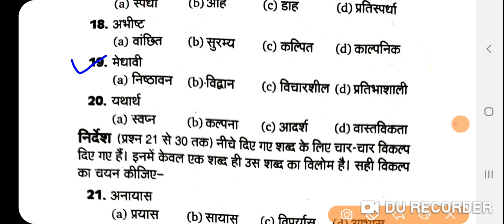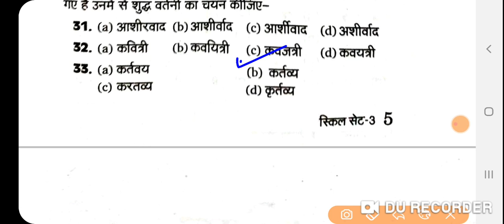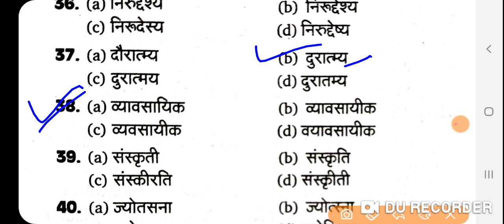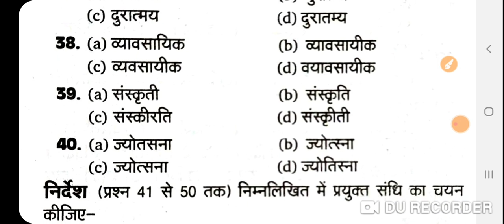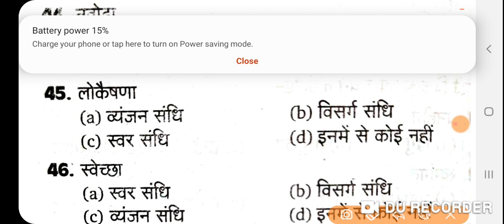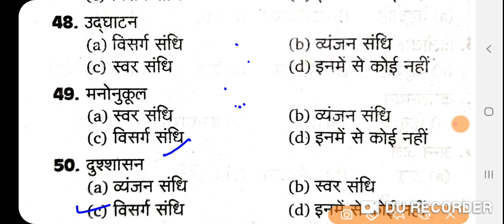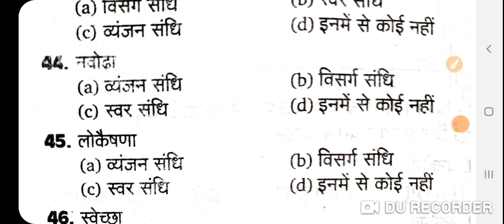Bihar forester Exam 16 December हिंदी का शानदार प्रैक्टिस सेट 50 प्रश्न वनपाल भर्ती परीक्षा 2020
bihar forester  biology  questions
bihar forester  practice  set biology
100 biology  gk forester ke liye

bihar forester exam 2020hindi practice  set
Bihar constable  driver exam 2021 hindi practice  set Bihar Police  ka hindi  practice  set
previous  year bihar police  hindi questions  answer  forester  exam 2020

बिहार वनपाल भर्ती परीक्षा 2020 हिंदी का प्रैक्टिस सेट
बिहार पुलिस ड्राइवर परीक्षा 2021 हिंदी मॉडल प्रैक्टिस सेट
फॉरेस्टर एग्जाम 2020 हिंदी मॉडल प्रैक्टिस सेट
बिहार पुलिस का मॉडल प्रैक्टिस सेट हिंदी
महत्वपूर्ण हिंदी का प्रैक्टिस सेट बिहार पुलिस बिहार पुलिस ड्राइवर के लिए
50 प्रश्नों का प्रैक्टिस सेट हिंदी का
सबसे ज्यादा महत्वपूर्ण प्रैक्टिस सेट हिंदी का
50 महत्वपूर्ण हिंदी का प्रश्न उत्तर बिहार पुलिस बिहार वनपाल बिहार पुलिस ड्राइवर के लिए महत्वपूर्ण